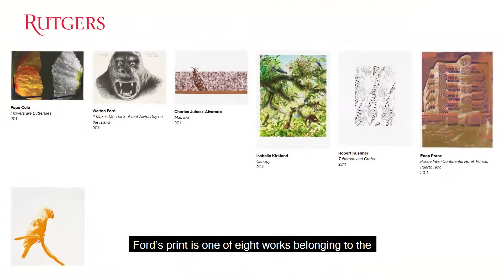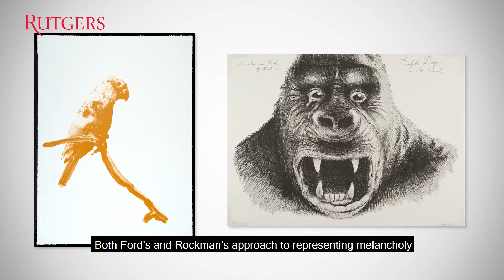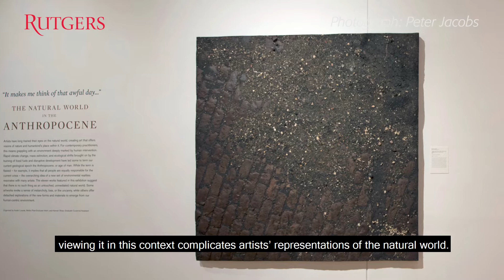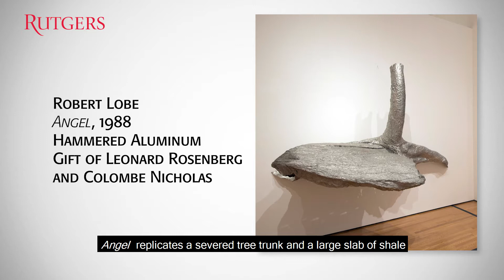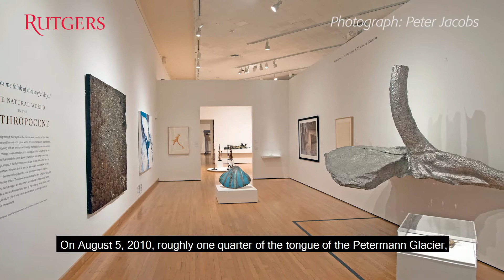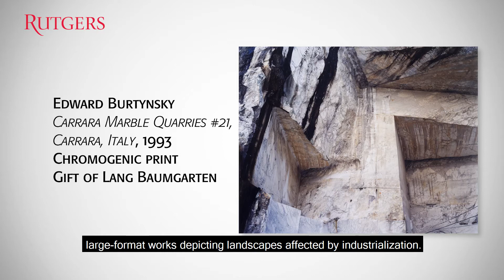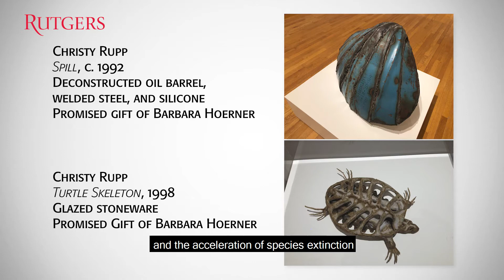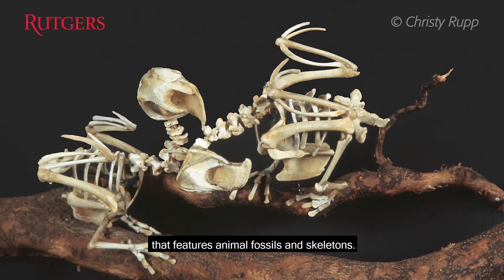Virtual Tour of "The Natural World in the Anthropocene" Exhibition at the Zimmerli Art Museum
In this tour, narrated by exhibition co-curator Austin Losada, get a virtual walk-through of the exhibition "'It Makes Me Think of That Awful Day...' The Natural World in the Anthropocene" presented at the Zimmerli Art Museum. Virtual tour created in collaboration with Rutgers Global.